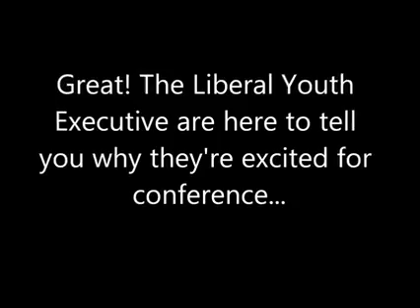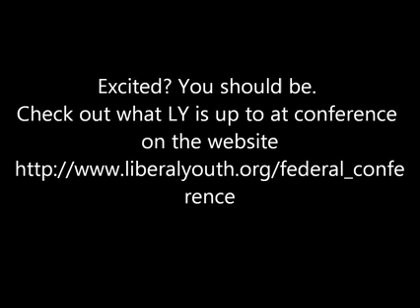Liberal Youth are excited for conference!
Excited for Lib Dem conference in Bournemouth? We are! Find out more about what we're up to at conference